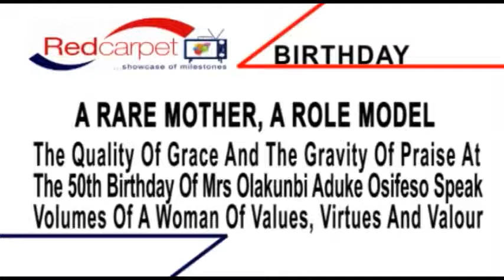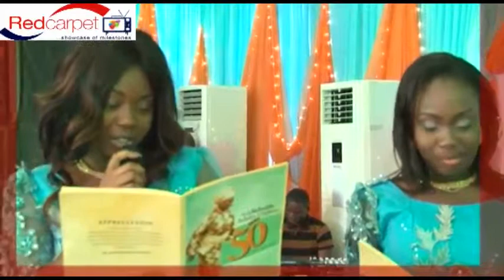Mrs Olakunbi Osifeso's birthday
The Quality of Grace and the Gravity of Praise at the 50th birthday of Mrs Olakunbi Osifeso speak volumes of a woman of Values,Virtues and Valour.